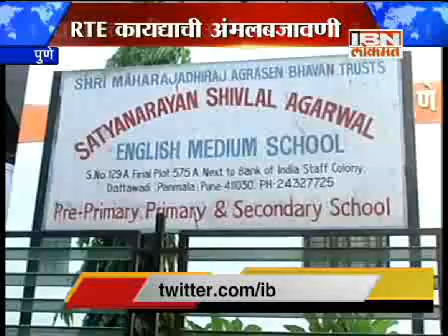news 130513 punepkg1